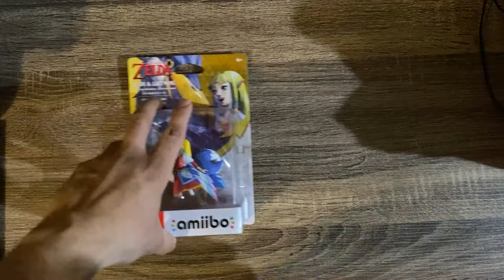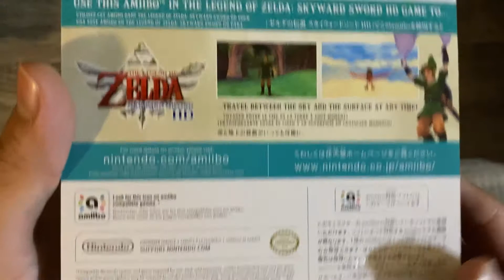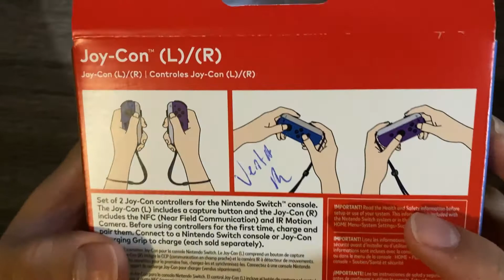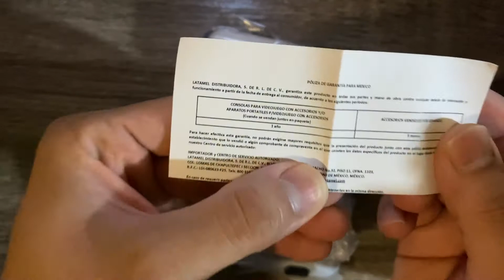Unboxing Joycons y amiibo edicion The legend of Zelda Skyward Sword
Hola amigos de youtube, hoy les traigo un unboxing que no habia tenido tiempo de subir y en esta ocacion abriremos los productos mas atractivos de skyward sword, los joycons y el amiibo de zelda y el loftwing.

Espero el unboxing sea de su agrado y dejenme en los comentarios que les parece.